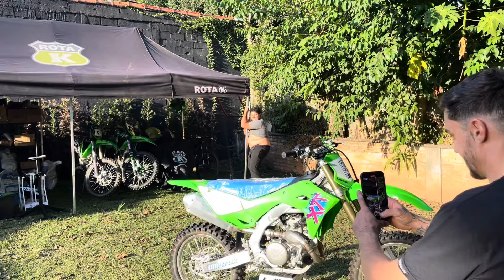VLOG 79-TREINO FAIL E GRAVAÇÕES DA SUA MOTO 🔥🔥